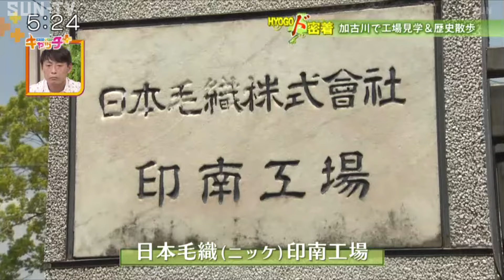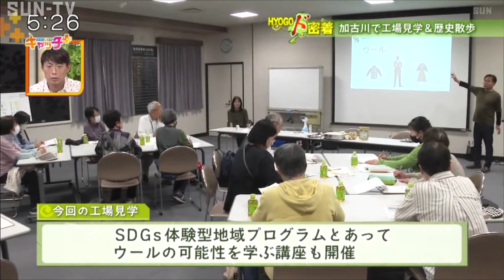【HYOGOド密着】加古川で工場見学&歴史散歩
毎週木曜日はサンテレビの駐在カメラマンが自ら取材し地域の魅力を紹介する「HYOGOド密着」。加古川市で５月に産業観光モニターツアーが実施された。場所は市を代表する毛織物会社のニッケ印南工場。ツアーの参加者は繊維の特性を学んだほか社宅群なども見学した。

©SUN-TV,co.ltd